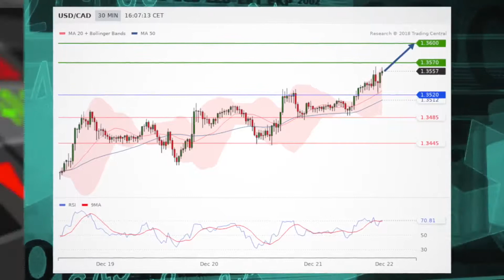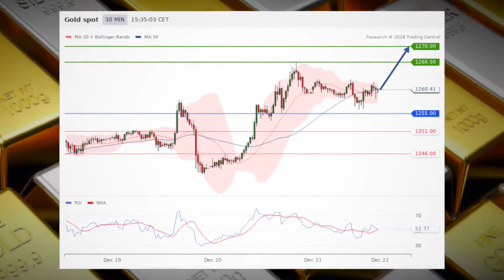Stocks rebound on NY Fed President, gold still shines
In another see-saw trading session, commentary from NY Fed President John Williams has helped lift stocks Friday afternoon from earlier lows. Also, gold continues to shine as the week draws to a close.